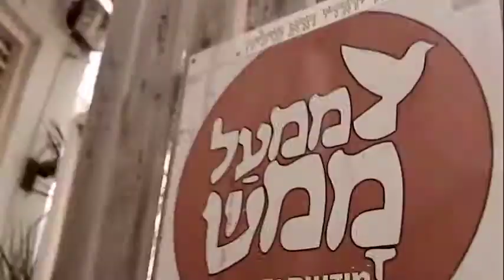▪ כוח הטלה- עם הרב נחמנסון - בממעל ממש